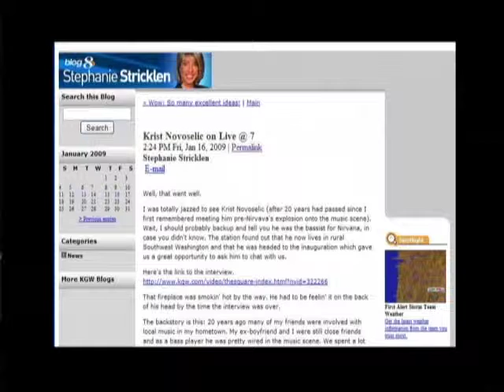StrangeLove Episode 71 - Tech: The Square from KGW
January 18, 2009: "It’s Hip to be The Square"

Friday night we were joined in studio by Stephanie Stricklen and Aaron Weiss, the host and Senior Producer (respectively) of KGW’s The Square.  It was a full house as fans of both The Square and SLL settled into our little studio audience to see what happens when Newscasters and Podcasters collide.

Host: @CamiKaos
Producer/Co-Host: @drnormal